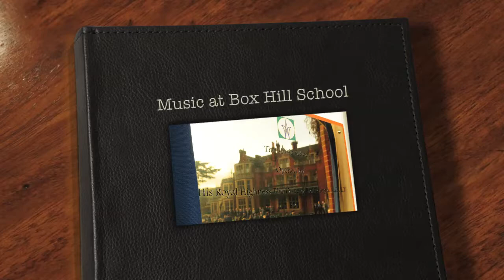Music at Box Hill School